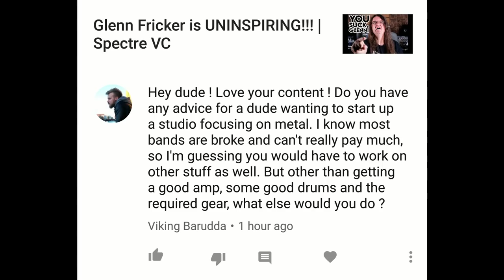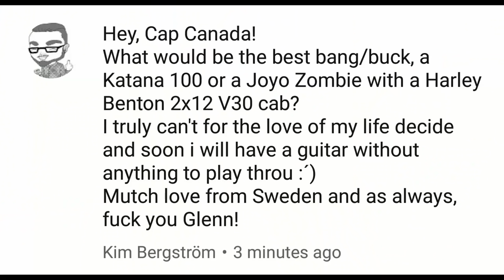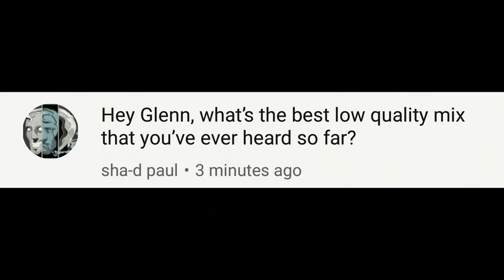Is Production more Important than the Song? | Spectre VC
This video made possible by these awesome people:
Including these awesome folks: